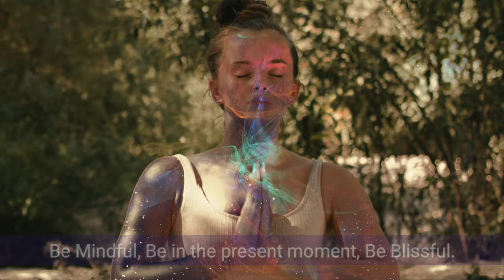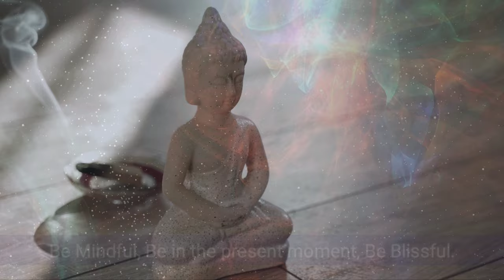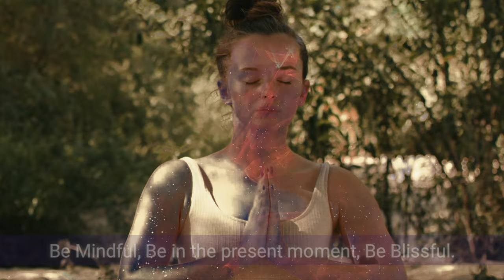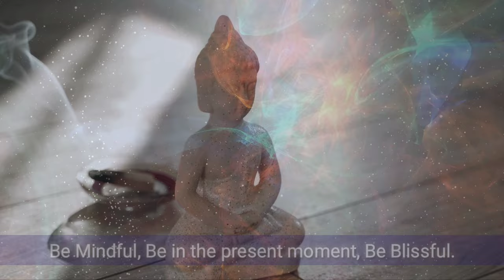3 Minutes Mindfulness Music for Meditation - 432 Hz Music | Alpha Beats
Being mindful is the true path that leads to the Being. Practice mindfulness just for 3 minutes and the result will surprise you.
For the best result, relax your mind and body, and play this meditative music in the background at a comfortable volume. You can even play it while you sleep. Either way result are astounding and it will surprise you.
Transcend Beyond is a Music Channel with the mission to transcend you in every way possible. We are specialized in producing music to enhance you concentration level | Music to relax & lower down your stress, anxiety levels | Music to improve you sleep quality | Music to clean and purify all negativity, remove blocks that are holding you back | Music to help you in your manifestation process | Music to adjust your brainwaves | Music to connect with you intuition, find you soul expressions, align with the source and move to the higher frequencies.

Video Credit: KoolShooters, Tommyvideo, and Ivan Samkov
Audio Credit: Muzic World 4 U, Transcendwithus